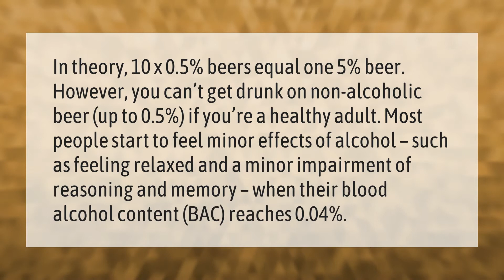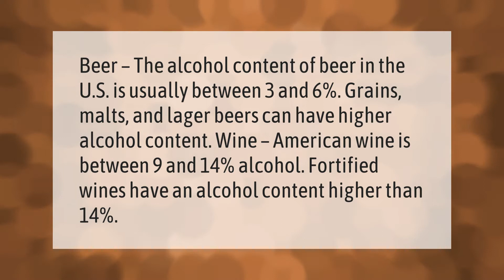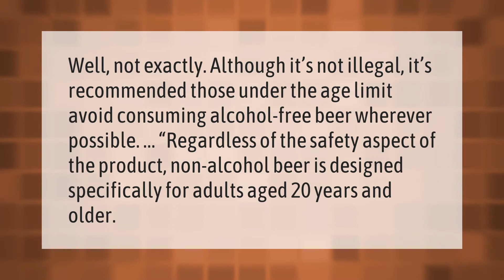Can 5% alcohol get you drunk?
00:00 - Can 5% alcohol get you drunk?
00:47 - Is 6% alcohol a lot?
01:22 - Is Heineken 0.0 really alcohol free?
01:54 - Can kids drink non alcoholic beer?
02:25 - Is 8% alcohol a lot?

Laura S. Harris (2021, January 14.) Can 5% alcohol get you drunk?
    AskAbout.video/articles/Can-5--alcohol-get-you-drunk-207544